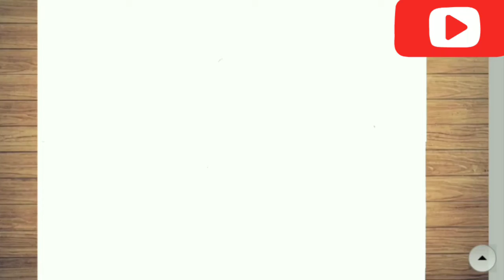كيف ترسم منزل كيوت خطوه بخطوه، رسم سهل، تعليم الرسم للمبتدئين، cute home drawing step by step